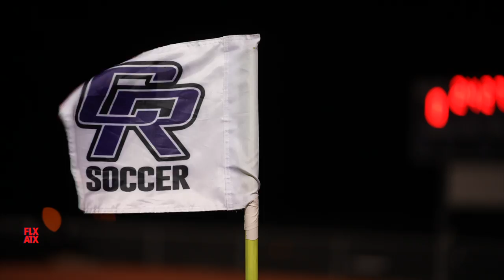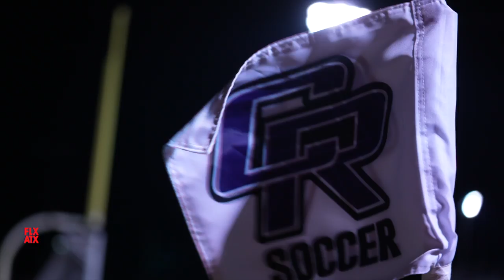📼 Cedar Ridge Soccer | 2022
highschoolsports Cedar Ridge Raiders Soccer District Mixtape, March 4, 2022